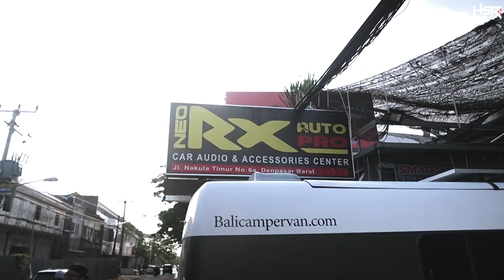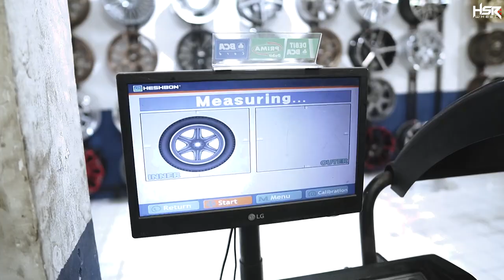Gak Sia sia Dateng Ke Acara Ngaspal HSR Dapet Grandprize Velg & Audio Fullset